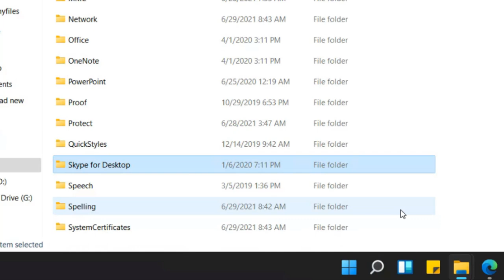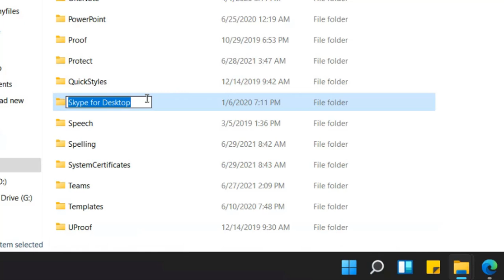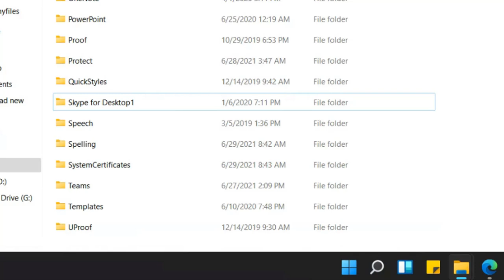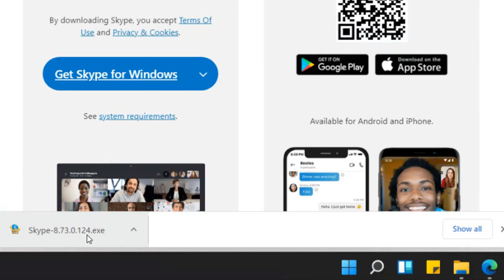How to fix Skype Blank Login screen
Skype Blank Login screen on Windows 11 Fix